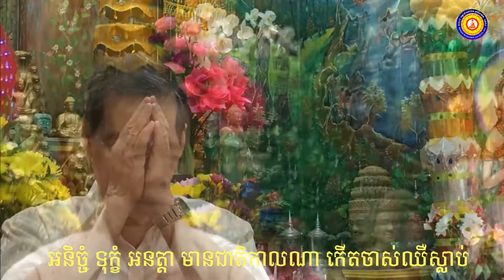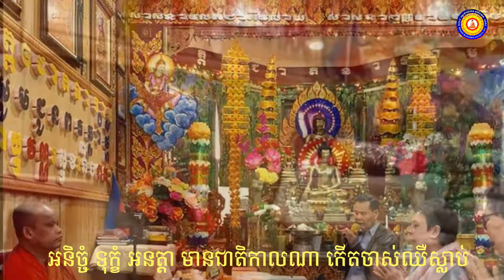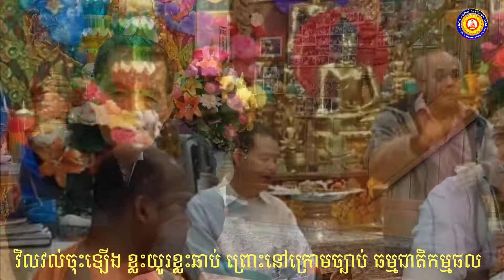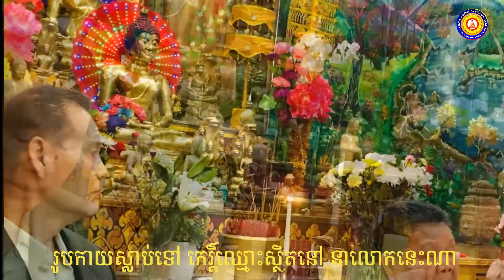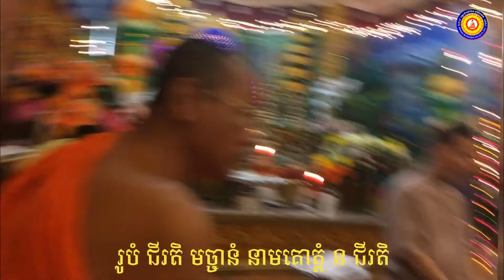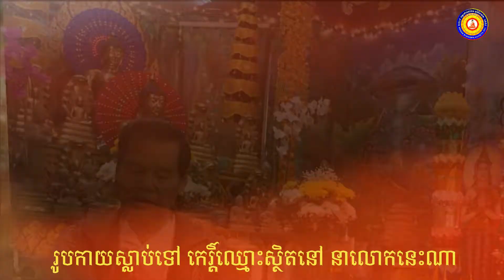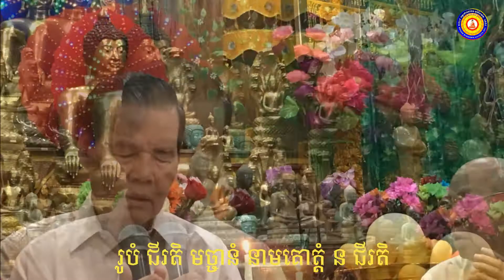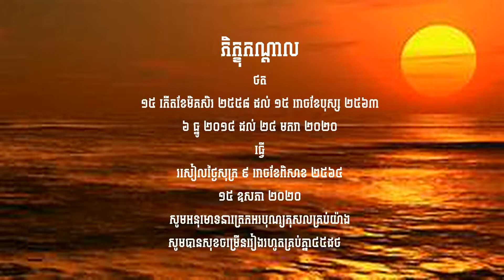កម្រងរូបថតកុសលកម្មលោកអាចារ្យ អ៊ុំ ឧក្កសេន ២៩ មីនា ១៩៤០ - ៨ ឧសភា ២០២០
💕😥👏នឹកឃើញតែញោមនៅមុខព្រះ ដួងចិត្តល្អណាស់ក្នុងព្រះធម៌ តាំងពីបានស្គាល់ពិតកម្រ ឃើញតែត្រេកអរធ្វើទានសីល មិនដែលឃើញទេការប្រែប្រួល បត់បែនមិនយល់មានមន្ទិល មិនចូលចិត្តលោកវត្តវល់វិល ឃើញតែធ្វើសីលទានភាវនា💕👏